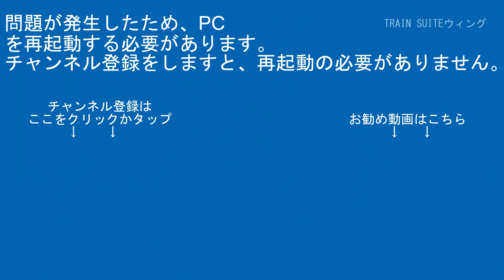成田線209系2100番台C602編成JO35成田～JO34酒々井間【はやぶさ物語】HDR-CX420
ｹﾞｰﾑ実況

【RG627】
運営代表
デジタルビデオカメラ：SONY・HDR-CX480
デジカメ：FUJIFILM-FINEPIX JZ250
三脚：SLIK-プロフェッショナルN.雲台SH-724E BK.プレートⅡ.SBH-100.SLIK-500G-7

企画統括
デジタルビデオカメラ：SONY・FDR-AX45A/SONY・HDR-CX680/SONY・HDR-CX420
ビデオカメラアクセサリー：SONY・ECM-XYST1M/SONY・ECM-B1M
三脚本体：Velbon・N635M/Velbon・ULTRA minniQ

その他数名

【編集ｿﾌﾄ】
PlayMemories Home
ApowerMirror

【楽曲使用元】
【魔王魂】

00:00オープニング
00:57スタッフロール
01:07本編